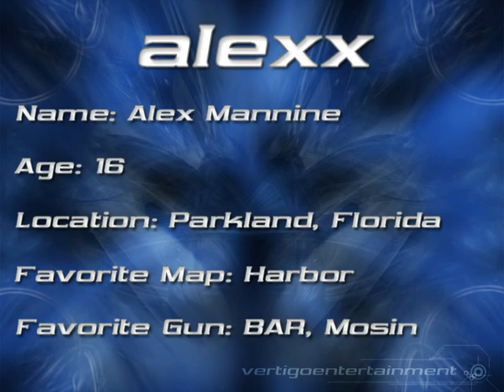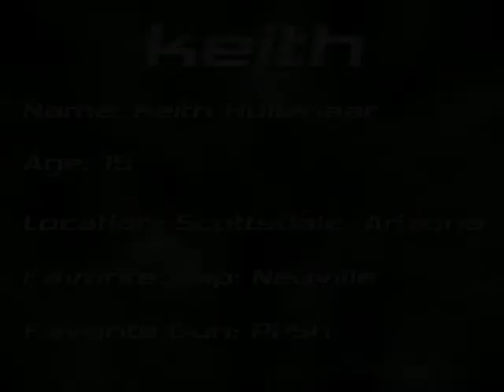United5 - Unleashed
Call of Duty movie by Bryan "vertigo" Esposito, 6/4/2005